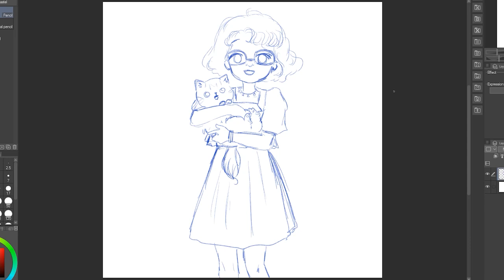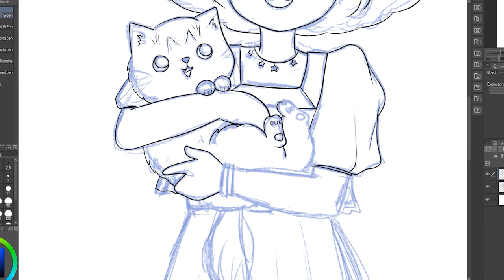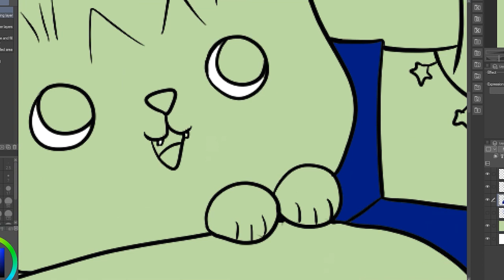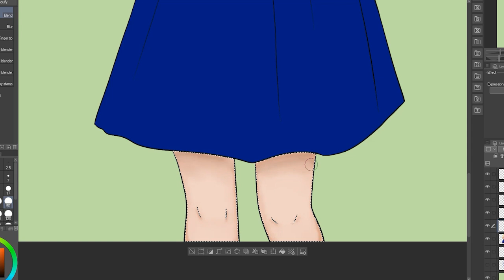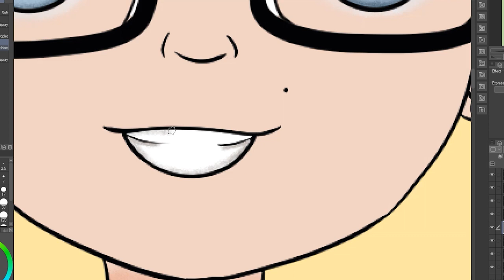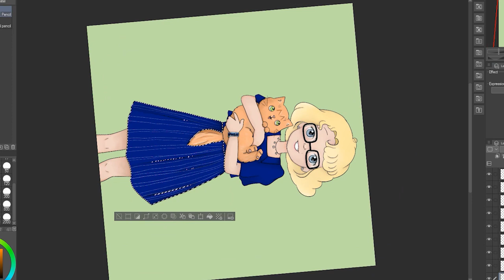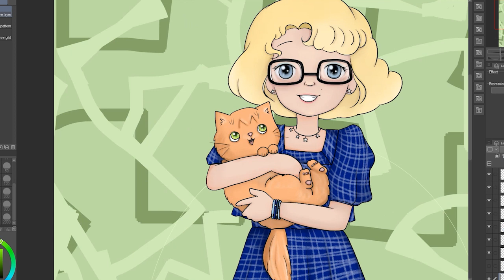Drawing a self portrait with my cat